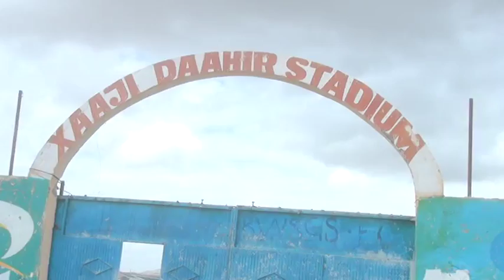Bili bili.Badhasaabka Gobolka Awdal Oo soo Kormeeray Garoonka Kubada Cagta Awdal